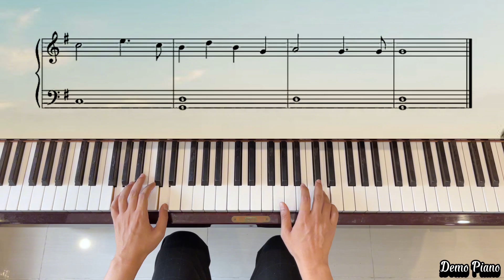97. Scotland the Brave | 273 Easy & Intermediate Piano Pieces